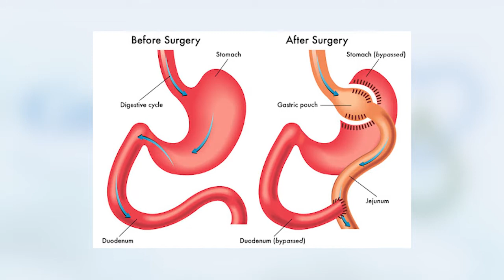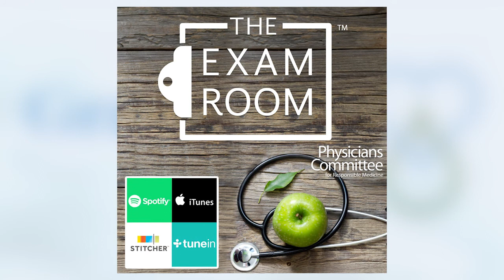Overcoming Obesity: Chuck Carroll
Chuck Carroll started his weight loss journey at 420 pounds while consuming at least 10,000 calories a day. Since then, he's lost an incredible 280 pounds and couldn't be happier with his decision to lose weight. Coined as the “The Weight Loss Champion” by former NFL player Adam Carriker, Chuck wants people to know that by simply changing his lifestyle and the way he ate, he changed his entire life. Chuck has become the host of The Exam Room, a popular podcast by the Physicians Committee for Responsible Medicine.

For more information on Chuck Carroll and The Exam Room, check out his

0:51 Chuck talks about how old was he when he started to gain weight.
2:35 Chuck talks about his day to day life at his heaviest.
4:16 Chuck talks about getting gastric bypass surgery in 2009.
7:38 Chuck explains what bypass surgery is.
10:28 Chuck tells us about a friend from school that helped him eat clean after the surgery.
12:00 Chuck talks about how pro wrestler Austin Aries changed his life by going vegan.
15:07 Chuck explains the "cookie diet."
19:18 Chuck tells us what he eats from his plant-based diet.
23:01 Chuck talks about how do you get protein from a vegan or plant-based diet.
24:27 Chuck talks about being affiliated with the Physicians Committee For Responsible Medicine.